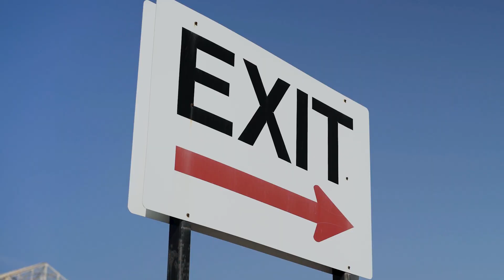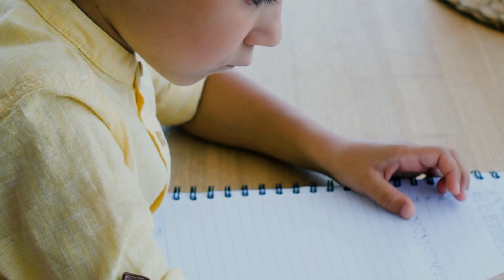Jacque Fresco - Generating Creativity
Studies show that monetary incentives do not always improve performance, and can frequently decrease results. Incentives are often due to the beliefs that people hold, sometimes even putting their own lives at risk for them. Clearly, this outweighs the motivation of a monetary reward. Doing what people believe is “good” is a powerful reinforcer.

to our Newsletter a volunteer a team near you